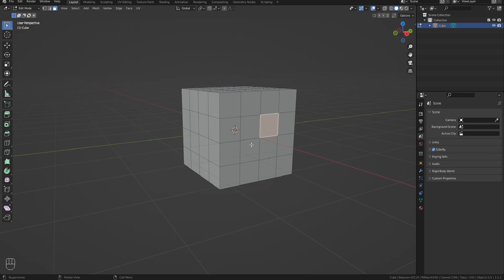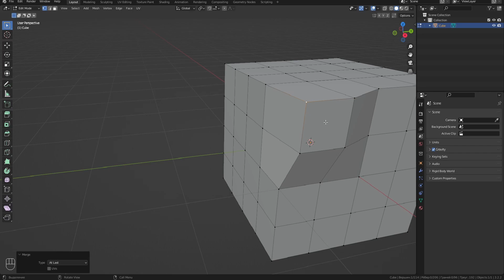Как разъединить геометрию | Разрываем грани Blender 3 | Rip Vertices или Split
Возникла необходимость разъединить несколько фейсов, а как это сделать - непонятно? Или понятно, но лень перестраивать геометрию?
Посмотрев видео, вы узнаете, как разорвать свою модель на части. Буквально.